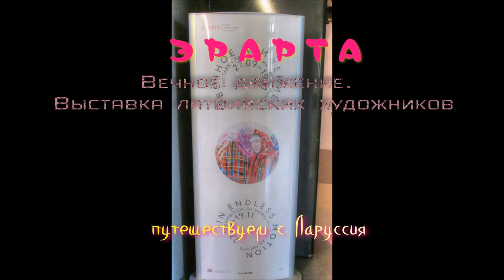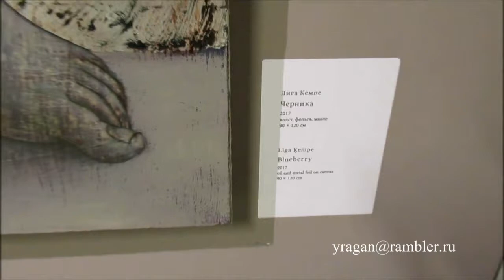Вечное движение Эрарта Выставка латвийских художников путешествуем с Ларуссия